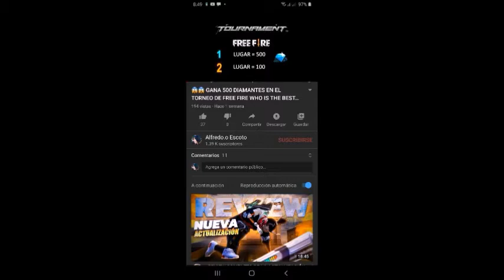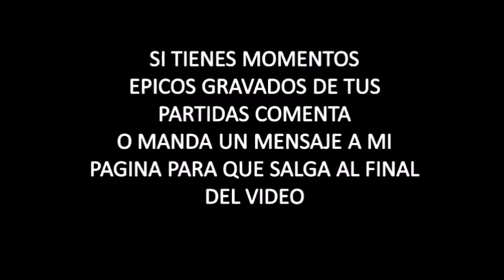😭😭 OBTENIENDO POR FIN SKIN M1014 VAMOS A LA BATALLA 🤓🤓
500 DIAMANTES AL PRIMER LUGAR Y 100 AL SEGUNDO LUGAR
SI QUIERES PARTICIPAR EN EL TORNEO COMENTA EN LA CAJA DE COMENTARIOS O MANDA UN MENSAJE A MI PAGINA EN FACEBOOK
MAS DETALLES AL MOMENTO DE INSCRIBIRSE 😎😎
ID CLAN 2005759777